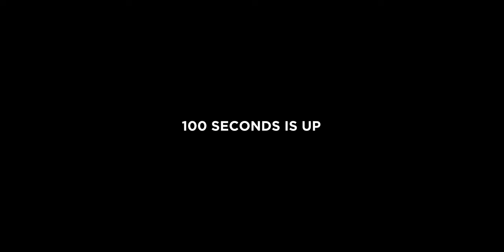10 HECTIC Photography Ideas in 100 Seconds! (2023)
In today's video we'll be exploring 10 HECTIC photography ideas in 100 seconds!